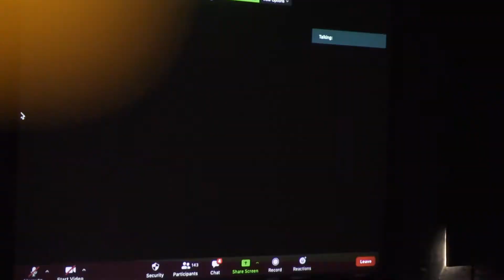After Movie Pengukuhan S19MOIDEUS || FK UNISMUH 2019